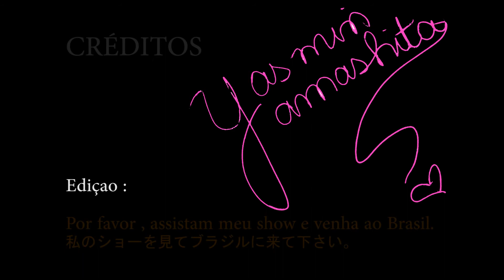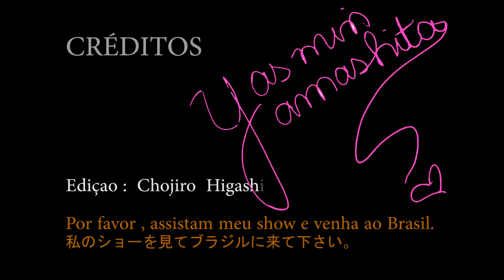YASMIN YAMASHITA - SHOW JAPÃO 2018 (FUKUOKA) - Ai no Densetsu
AI NO DENSETSU